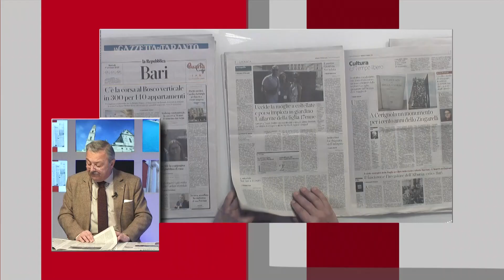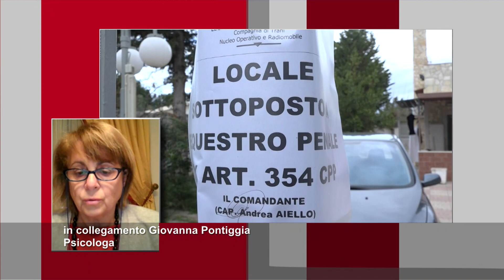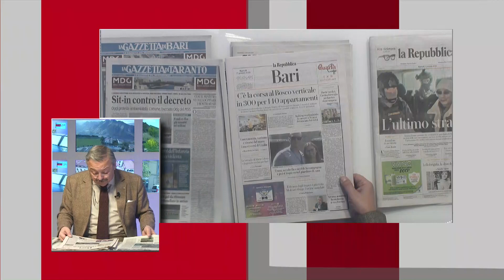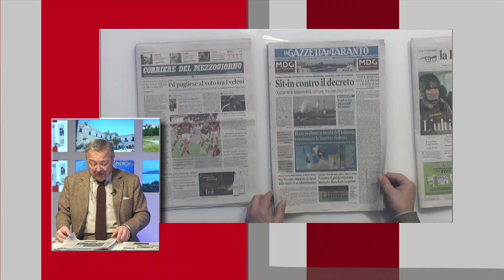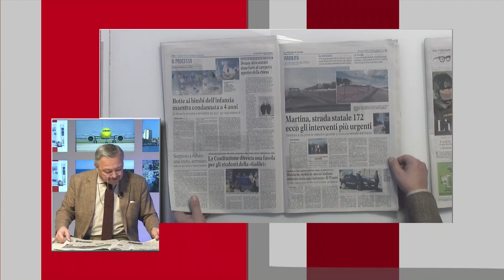Omicidio-suicidio di Trani, il parere della psicologa Giovanna Pontiggia